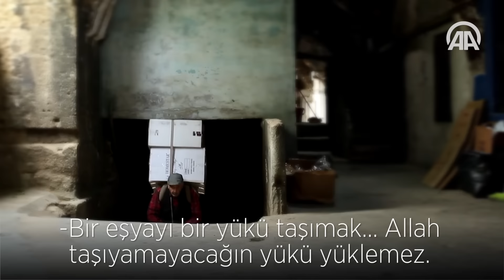Bir İstanbul hamalının hikayesi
"Allah taşıyamayacağın yükü yüklemez" diyerek, hayatın yükünü tek başına omuzlayan hamal Recep Aydın Kaya, yıllardır alın terini Tarihi Yarımada'nın sokaklarına damlatıyor.